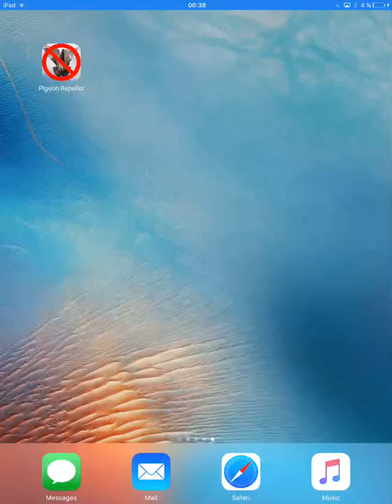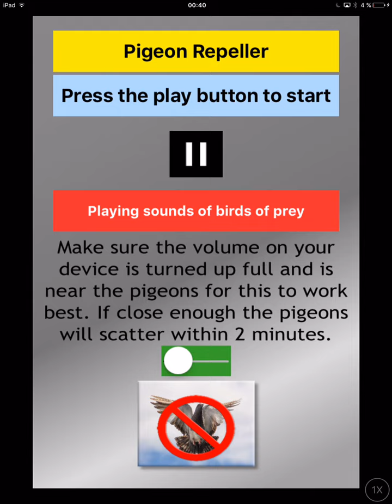Pigeon Repeller to keep Pigeons away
Pigeons can carry many diseases, such as Cryptococcal Meningitis, Salmonella, Listeria, Viral Encephalitis and E. Coli. When pigeon droppings dry up, they become like a dust substance that can easily be inhaled in the air, creating a high chance of spreading diseases.

that plays the same sounds as this video on a loop that works offline.

The sounds you are hearing are the sounds of various birds of prey that pigeons are scared of. Play this video if you have pigeons nearby, turn up the volume and watch them scatter.